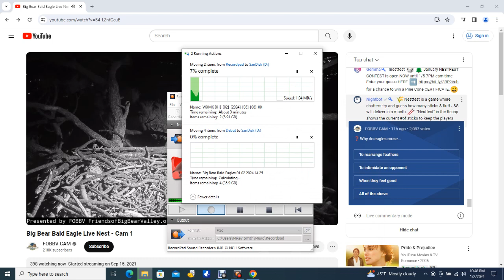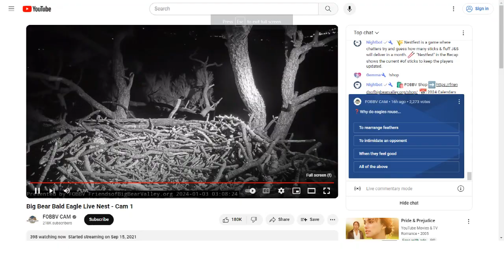Big Bear Bald Eagles 01/02/2024 22:26